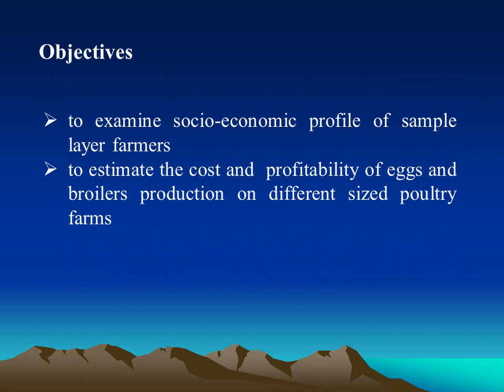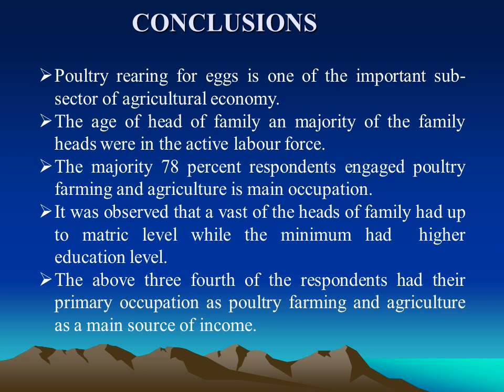114. Sixth National Seminar Presentation: NS20-114